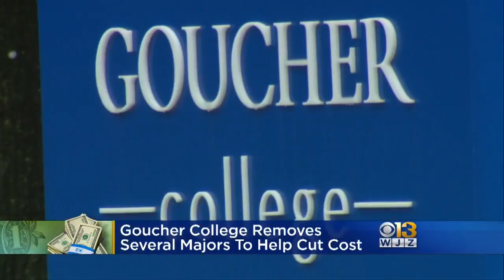Goucher College Cutting Several Majors, Including Math Program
A respected liberal arts college in Baltimore County will be getting rid of several majors, including mathematics.